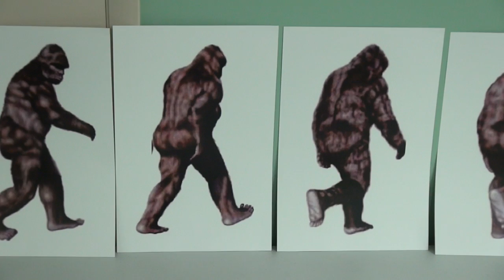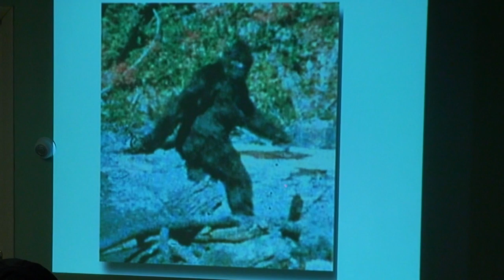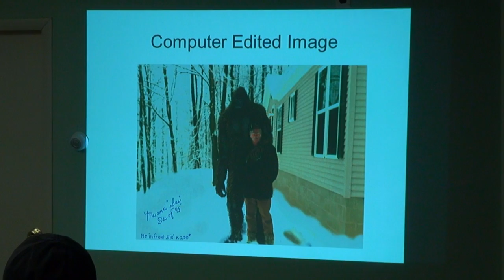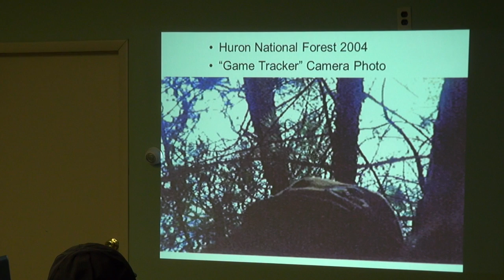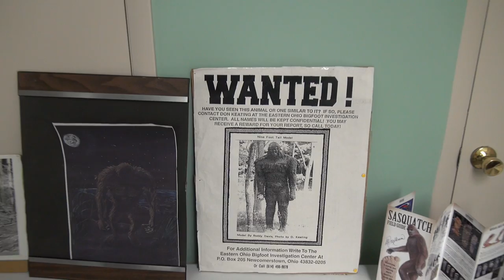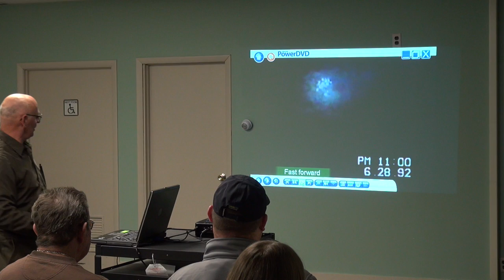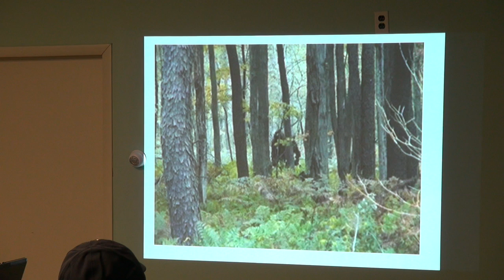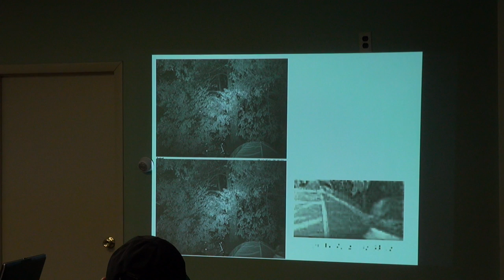Bob Daigle; Sasquatch Real or Myth? 2